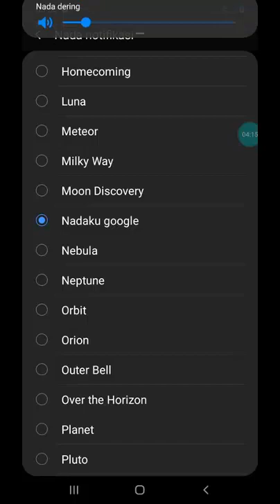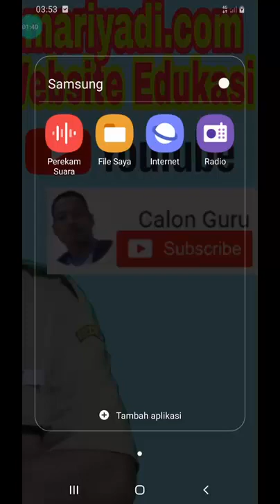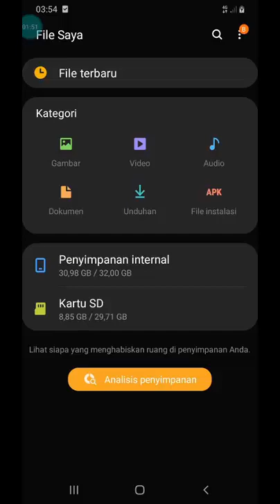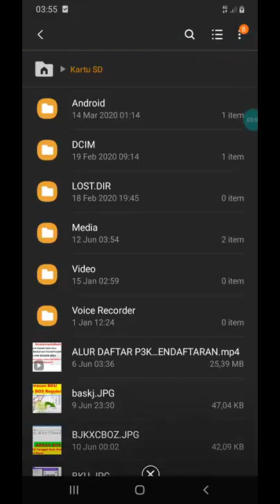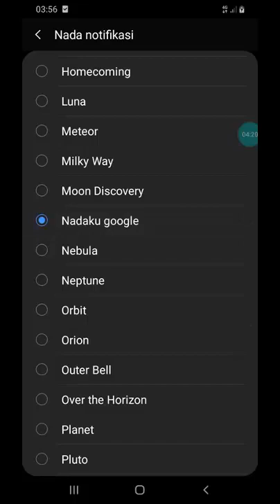Solusi Tidak Bisa Menambah Nada Notifikasi Whatsapp dengan Nada Dering WA Buat Sendiri Soun of Text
Setelah sebelumnya saya sajikan Cara Menambah Nada Notifikasi Whatsapp nada dering wa buat sendiri, Cara Mengganti Nada Dering WA dengan Suara Google untuk mengganti nada dering untuk WhatsApp atau cara mengubah nada notifikasi wa maka pada video ini saya sajikan tutorial cara mengatasi tidak bisa ganti notifikasi wa atau kenapa tidak bisa mengganti nada dering wa.

Pada video ini saya berikan tutorial cara mengganti nada dering wa dengan lagu di hp samsung j2 dan a102 maupun vivo untuk menjawab pertanyaan pada kolom komentar sebelumnya tentang kenapa tidak bisa mengganti nada dering wa di hp vivo. Cara ini dapat diterapkan sebagai cara mengganti nada dering wa di hp xiaomi, cara mengganti nada dering wa di hp vivo, cara menambah nada dering wa di hp vivo y12 dan cara menambah nada notifikasi di hp vivo.